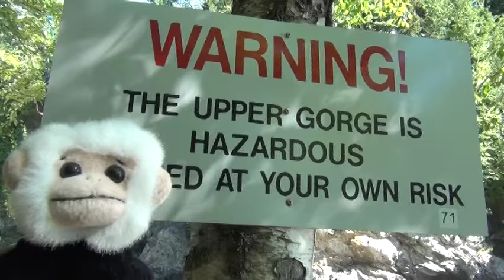Whitewater Rafting on the penobscot river in millinocket maine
The video is long. However, the beginning is good until 1:10. The first rapid is a class IV rapid.Pick it back up at 5:30, 9:17, 14:00 until 16:12 is the class IV rapid